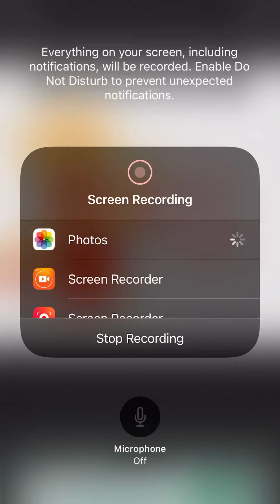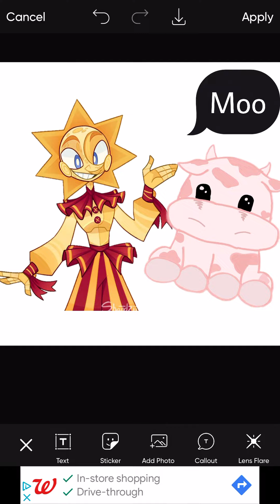March 6, 2022